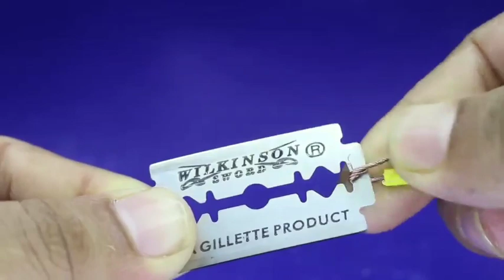max brother experiment video ।।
Related searches quire's -experiment video
experiment kaise kre
experiment  kaise ho
experiment kya kya chiz se kre
kon kon sa experiment kre
experiment sodium ka kaise kre
experiment botal ka kise kre
experiment botal
experiment bulb
experiment bulb ka
experiment videos
experiment video banaye
experiment top video
top experiment videos
danger experiment videos
danger experiment kaise kre
experiment video kis tarah banaye
experiment se hani hoga kya
experiment se judi baten
experiment ko kaise kre